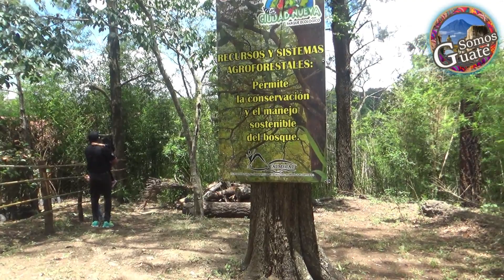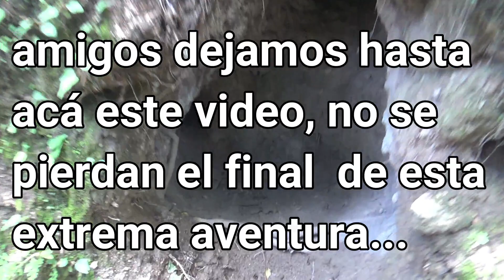Parque ecológico Ciudad Nueva | Una Extrema Aventura